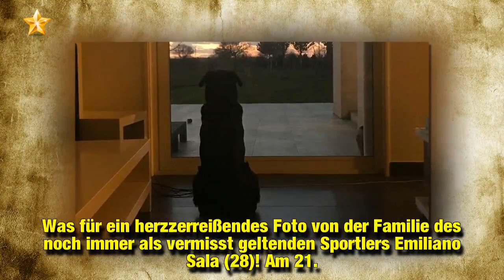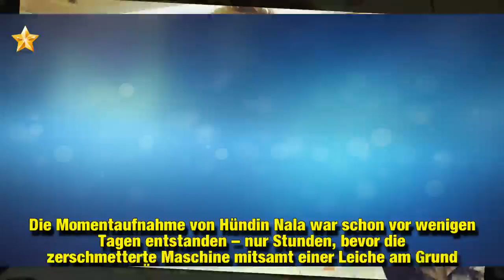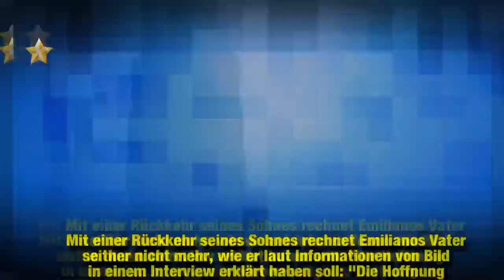Verunglückter Emiliano Sala: Hier wartet sein Hund auf ihn!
Was für ein herzzerreißendes Foto von der Familie des noch immer als vermisst geltenden Sportlers Emiliano Sala (28)! Am 21. Januar war der Cardiff City-Kicker mit einer kleinen Propellermaschine über dem Ärmelkanal abgestürzt. Das Wrack wurde mittlerweile zwar entdeckt und eine Leiche geborgen, ob es sich dabei um Sala oder den Piloten David Ibbotson handelt, ist allerdings noch nicht geklärt. Die Familie des 28-Jährigen gibt die Hoffnung auf ein Wunder derweil noch nicht auf, wie nun eine emotionale Aufnahme seiner Schwester beweist: Auf dem Foto ist zu sehen, wie Salas Hund auf die Rückkehr seines Herrchens wartet.